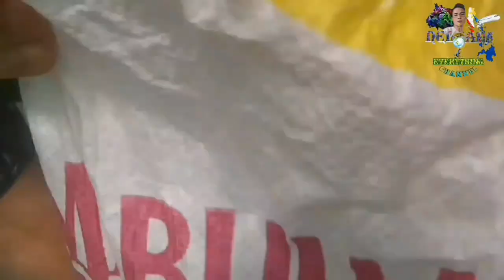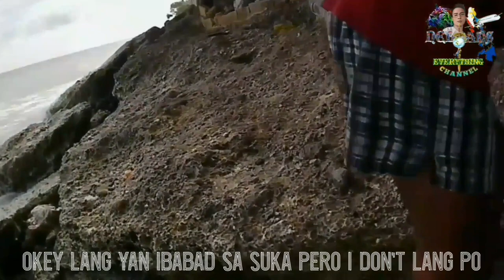CATCH & EATING SEA ORCHIN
Catching sea orchin and We eat together

This is fresh and delicious orchin but some of sea orchin are very etchy.

There are a lot of sea orchin here in my place because of the season time.